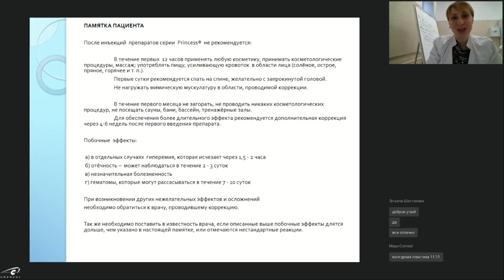Как вести пациента при коррекции губ?